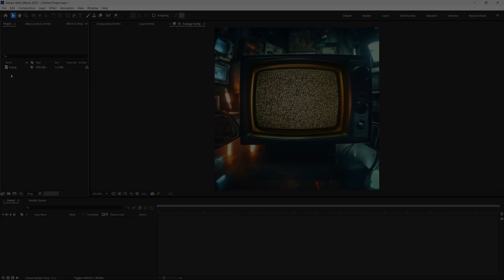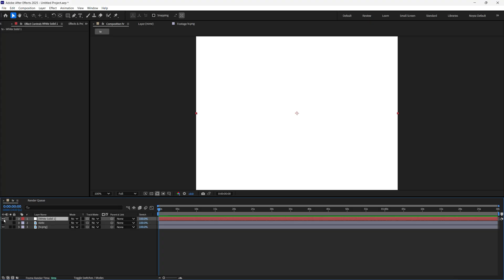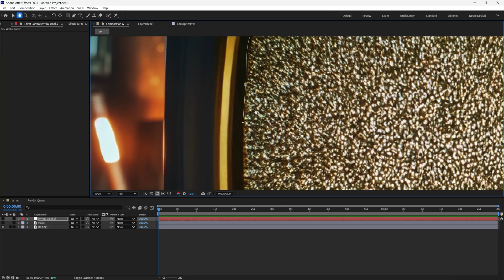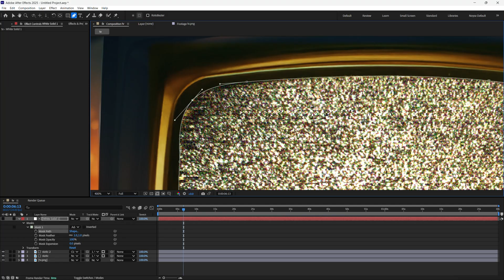How to Create TV Static in After Effects (No Plugins)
Learn how to create a classic TV static effect in After Effects using only built-in tools—no plugins required. This quick tutorial walks you through the steps to add retro static to your videos for that old-school analog vibe.